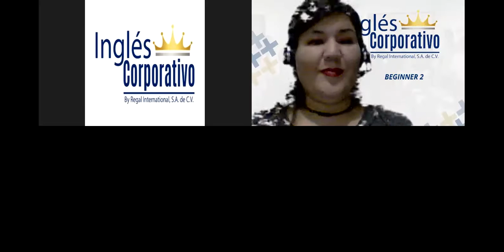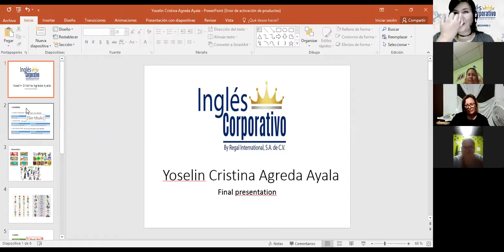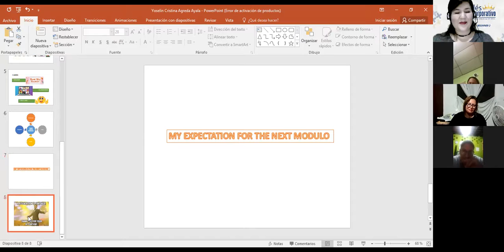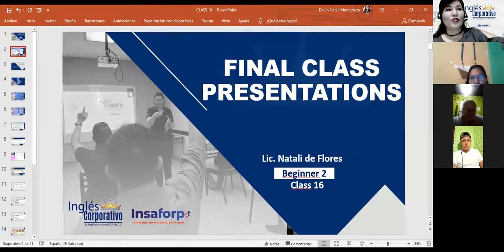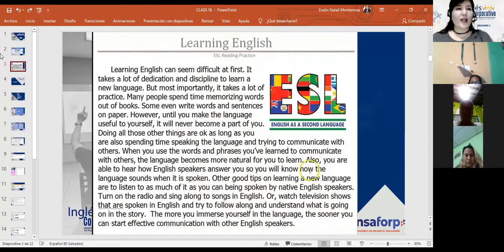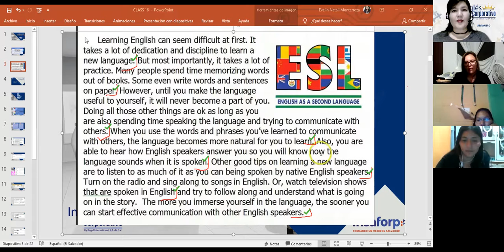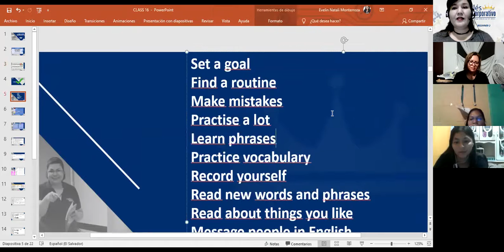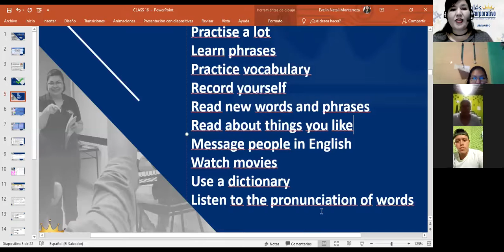Inglés Corporativo - Final Class and Presentations- Day 16